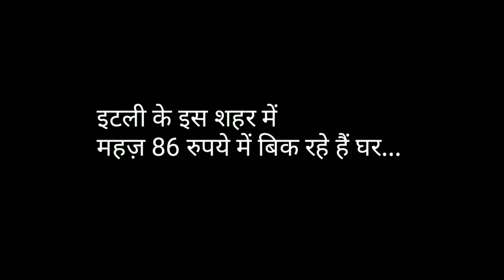₹85 का घर है 🏡 । Houses Worth 85 Rupees. House In Italy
इतना सस्ता घर!
यह घर ₹85 का है।
डॉक्टर हरे रंग का कपड़ा क्यों पहनते हैं ?
why doctors wear green clothes during operation?
आखिर ऑपरेशन करते समय डॉक्टर नीले या हरे रंग का ही कपड़ा क्यों पहनते हैं?